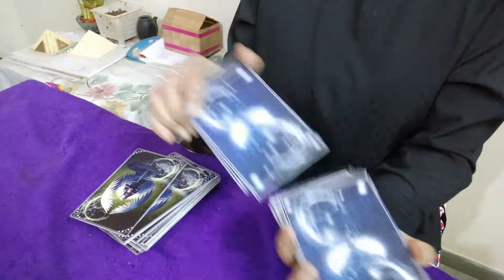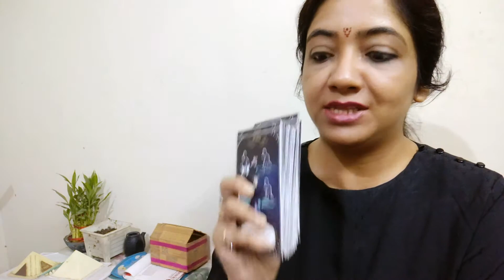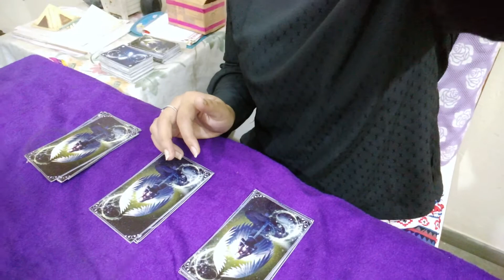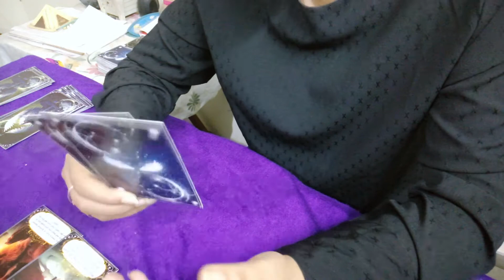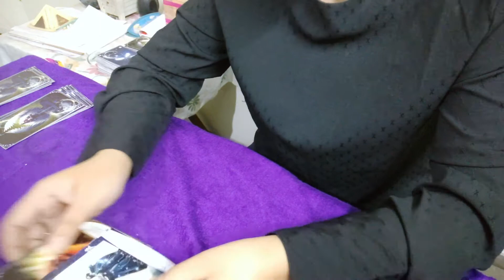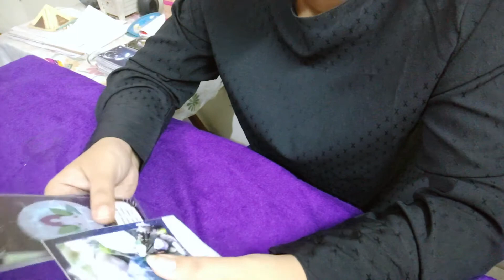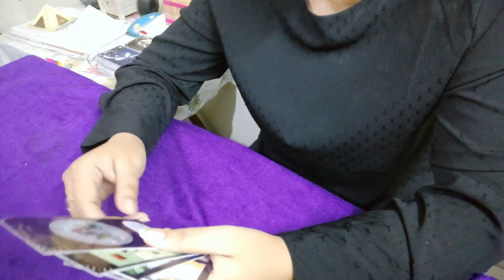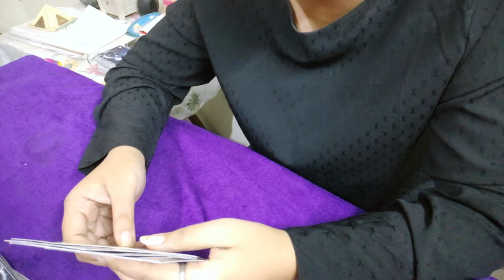Will you be able to Settle Abroad? in English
Do you want to settle in Foreign Country? have been trying hard since years? check what the cards have to say..